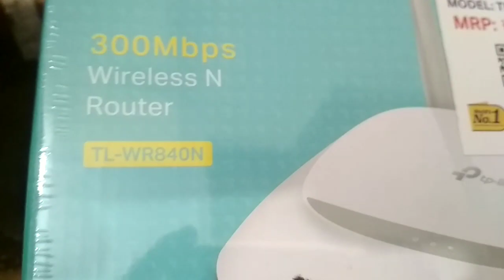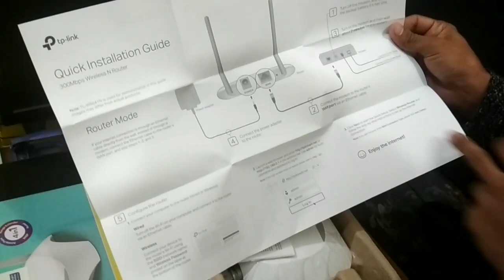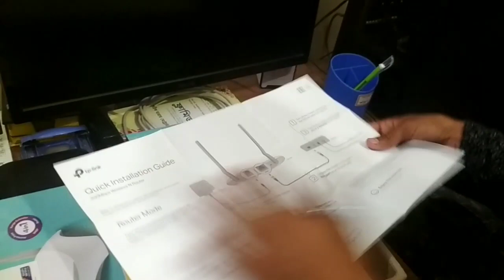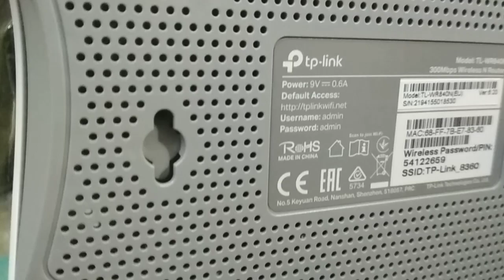TP-Link Wifi Router Tp-link N840 Wirless N Router Unboxing Review / Technical Shakil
TP-Link Wifi Router Tp-link N840 Wirless N Router Unboxing Review